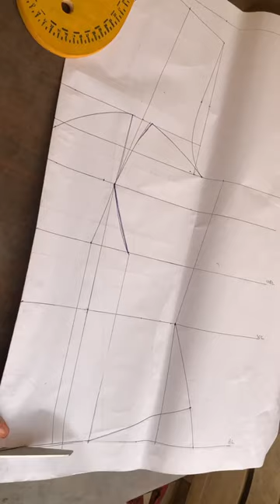I make hay at night